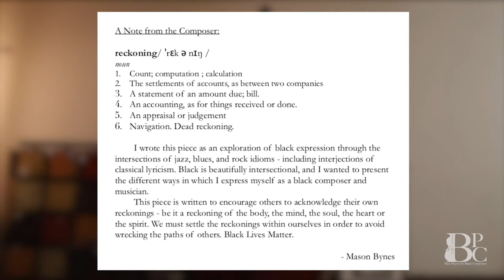BPBC Presents: Mason Bynes' The WRECKoning || Daniel Murray, double bass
Daniel Murray performs Mason Bynes's piece The WRECKoning at BPBC Concert #3, August 30, 2020.

Mason Bynes (b. 1997) is a composer and trained vocalist from Sugar Land, TX. In a post - modern tradition, she pulls from various stylistic sources, blurring the line between traditionalism and modernism. She received her undergraduate degree at the University of North Texas, with a Bachelor of Music in Composition. Mason is currently studying at The Boston Conservatory as a master's student in composition.
During her undergraduate studies, Mason has collaborated in projects for commercial music, concert music and media. As a film composer, her success includes being selected for the 2020 Fort Worth Indie Film Showcase for Priyanka Shah’s film, “Cross Roads”. Mason has also written for a cappella pop vocal group, the UNT Green Tones, who performed her music in competition for the International Championship of Collegiate A Capella. Ms. Bynes has been commissioned by various ensembles and composer led initiatives, including Kinds of Kings, Bass Players for Black Composers, The Amorsima Trio and Ex- Aequo. Recently, Mason’s music has been featured with the North End Music and Performing Arts Center (NEMPAC), Promenade Opera Project, IDAGIO Live, Green Leaf Music Podcast, WWFM- The Classical Network in Trenton, New Jersey and on Lumediaworks 24-hour broadcast. She has also appeared in different interviews with CBS, NBC -DFW and Fox 4 News.
Currently, Mason works as a Graduate Assistant in Employer Relations at the Berklee Career Center. She continues to perform in different vocal ensembles, including The Metropolitan Chorale, Odyssey Opera, and an up and coming composer lead ensemble, Nightingale. Her current projects includes a new collaboration with New York based brass ensemble, The Westerlies. This commission will be debuted at The Festival of New Trumpet Music (FONT) on September 11th, 2020. This piece will also be presented at a commemorative performance for Rosa Parks at the Rosa Parks Museum in Montgomery, Alabama later this year

Daniel Murray is a multi-stylistic musician that enjoys laying down a canvas for other artists to paint on. The double bass is his primary instrument, but over his 10 year musical journey thus far he has also learned how to play the electric bass, cello, and piano.
Daniel was born and raised in Columbia, SC where he started playing soccer at the age of 5. Between soccer and other sports that he played along the way he feels that the presence of sports built up necessary foundations of diligence and courage, and not to mention teamwork, which he applies to his musical pursuits on the daily.
Today, Daniel lives in Pittsburgh, PA where he is pursuing a Master of Music degree at Carnegie Mellon. He composes music for fun and loves to arrange music that he is into for instrumental combos, almost as much as he loves playing bass alongside recordings of his favorite singers. He believes that his mission on the bass is to sound very much like the human voice, and that its vast size alone generates a lot of possibilities for sound. In his case because of his upbringing Daniel gravitates towards Aretha Franklin, Marvin Gaye, and Ella Fitzgerald levels of soul, and feels that the journey of replicating a human voice in its small “linguistic delicacies” is a way to truly enjoy developing one’s technique.